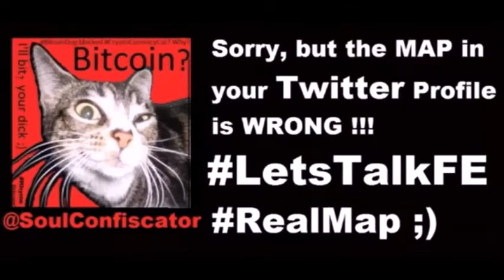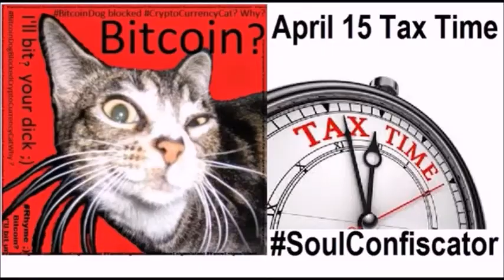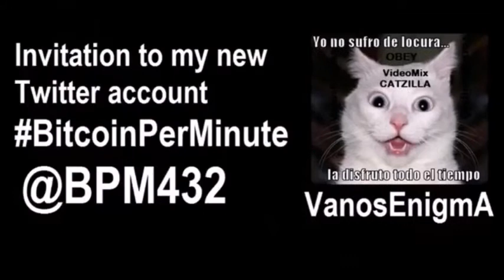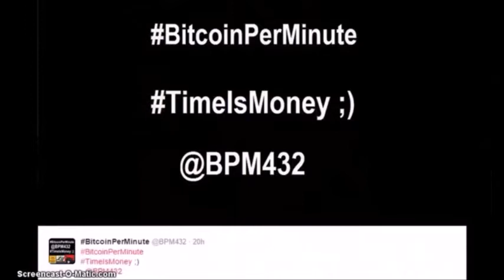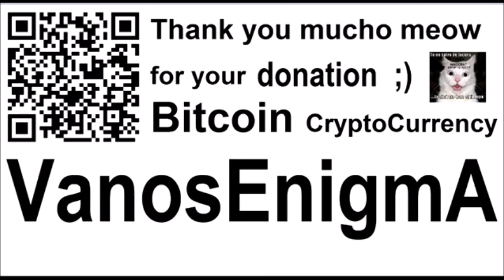VideoMix 069 Bitcoin LetsTalkFE Flat Earth Tierra Plana Antarctica Antártida Truth Bible FE EEV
Minute 56 Strange World with host Mark Sargent and his guest Jeranism
Sorry, but i must defend Bitcoin, it can help poor people/without Bank account @Enigmaisland @jeranism